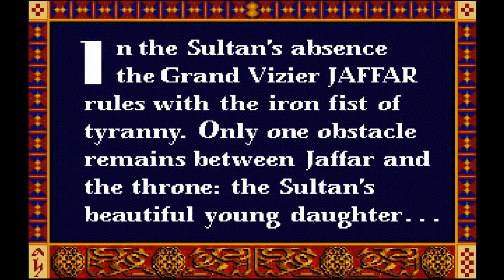Prince of Persia - Part 1 (Gameplay and Commentary)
Brandon and Randy playing Prince of Persia for MS DOS, emulation hosted on archive.org.